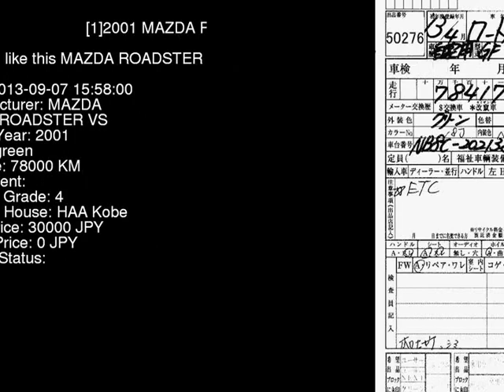2001 MAZDA ROADSTER VS NB8C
the Authority on JDMs since 2007!  . Details on this car from auction in Japan